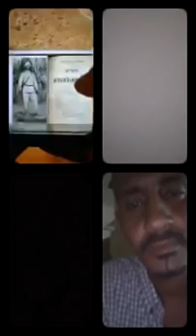اسمع الكنداكه هذه كيف تتكلم عن انفصال دارندوكه بخطاب مثقف وفهم كبير